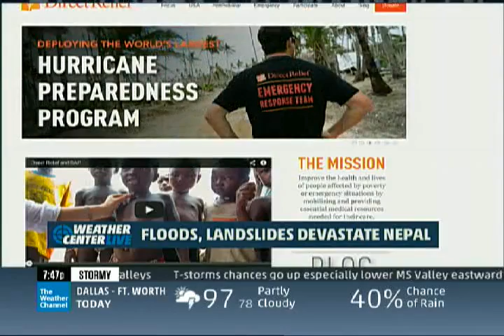Nepal Flooding Response: The Weather Channel Interviews Direct Relief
The Weather Channel interviews Direct Relief CEO Thomas Tighe on emergency response in western Nepal and the Uttar Pradesh district of northern India, where torrential monsoon rains that started August 15, 2014 triggered landslides and flash floods, claiming the lives of more than 200 people and leaving thousands displaced.